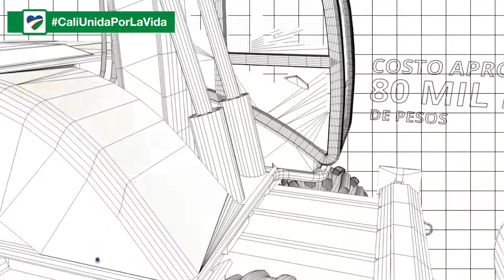💥 EL BULEVAR DE SAN ANTONIO UNA DE LAS OBRAS MÁS IMPORTANTE DE LOS PRÓXIMOS AÑOS´💒